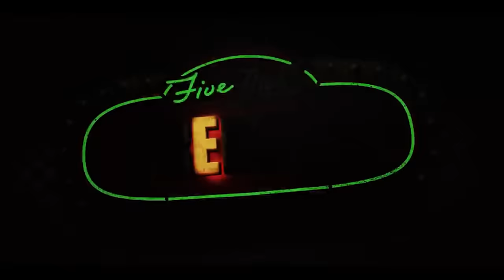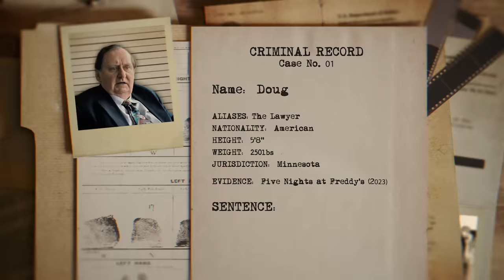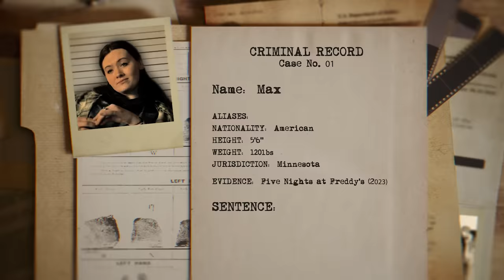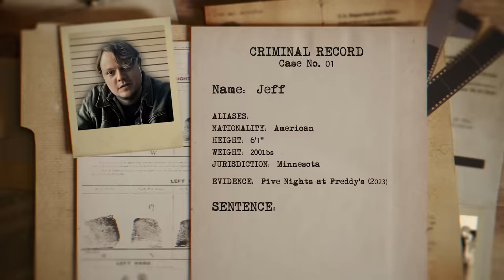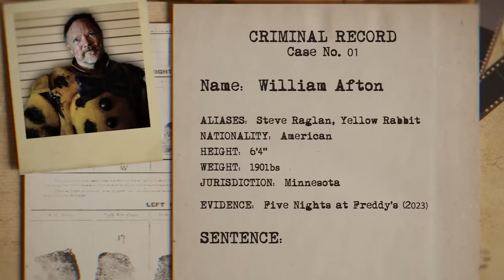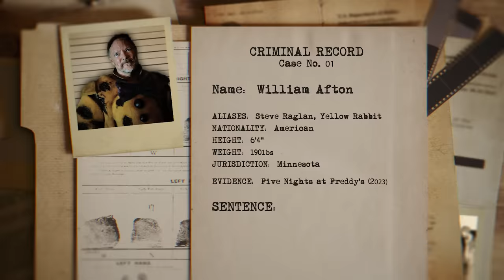If William Afton Was Charged For His Crimes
If Five Nights At Freddy's (2023) Characters Were Charged For Their Crimes

Includes: William Afton, The Animatronics, Mike, Vanessa, Aunt Jane, Jeff, Doug and Max.

Five Nights at Freddy's is a 2023 American supernatural horror film based on the video game series of the same name created by Scott Cawthon.

This video explores crimes committed in fictional stories — by analyzing how these fictional crimes may be charged in real life based on present laws. Please note that this video is entirely fictional and is produced solely for entertainment.

CREDITS
💻 Assistant Producer & Researcher: Shyr Aguilar
🎬 Editing & Producer: Kyle J. Beauregard